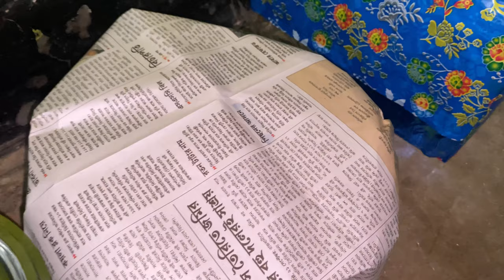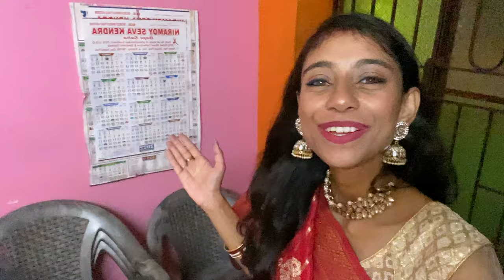Celebrating Laxmi puja with Family || Khub moja korlam amra sobai 😍💖